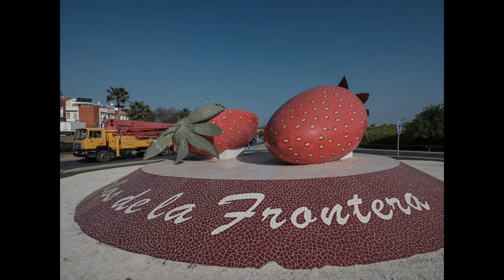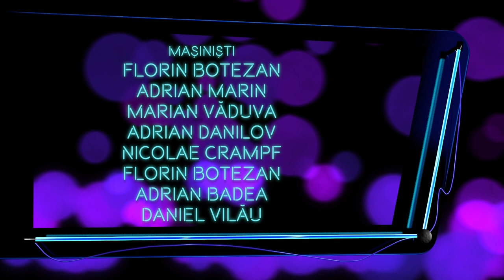Garantat 100% cu Elena Stancu şi Cosmin Bumbuţ, autorii proiectului „Teleleu”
Ediţia emisiunii Garantat 100%, difuzată duminică, 18 aprilie, la TVR1, când invitaţii lui Cătălin Ştefănescu au fost Elena Stancu şi Cosmin Bumbuţ, autorii proiectului „Teleleu”.